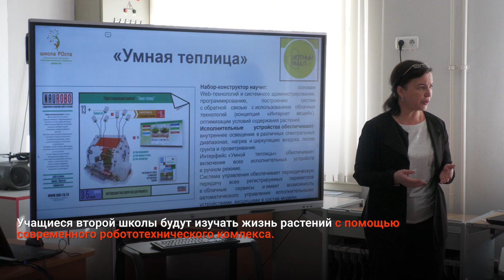УЧАЩИЕСЯ ВТОРОЙ ШКОЛЫ СОБРАЛИ ТЕПЛИЦУ-АГРОРОБОТА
Учащиеся второй школы будут изучать жизнь растений с помощью современного робототехнического комплекса.